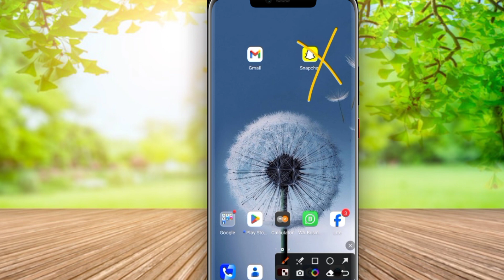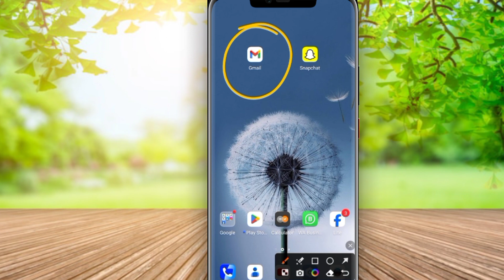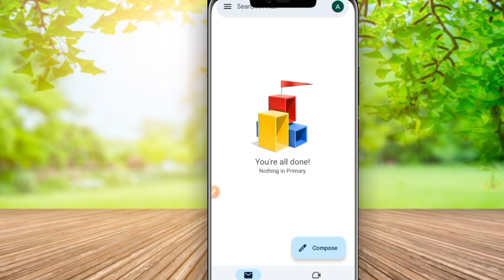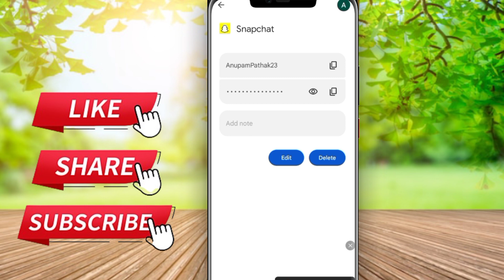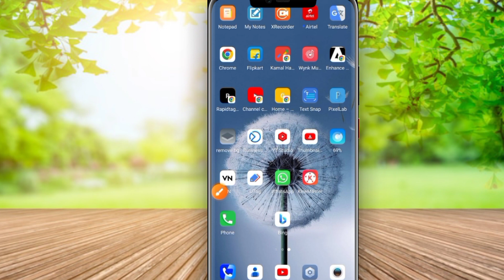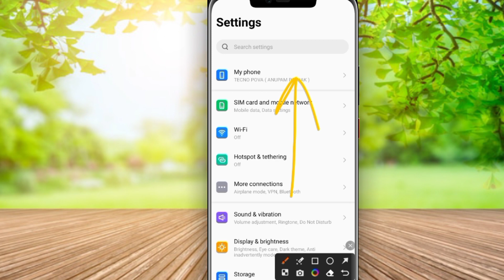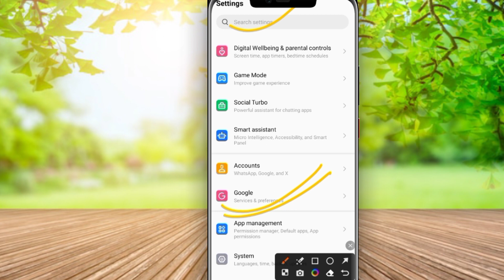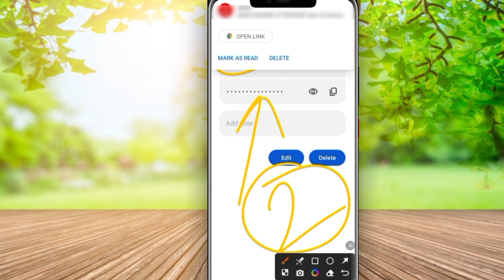Snapchat Ka PASSWORD Bhul Gaye To Kya Kare | Snapchat Ka Password Kaise Pata Kare | Kaise Dekhe ?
Snapchat ka password kaise pata kare | Snapchat ka password bhul gaye to kya kare

Hello friends maine esh video me bataya hai ki aap snapchat ka password bhul gaye to kya kare or snapchat ka password kaise change kare or snapchat ka password forget kaise kare or snapchat password kaise dekhe or apna snapchat password kaise dekhe complete process so please watch the full video ...

Your Queries 👇⬇️🔎...

snapchat password bhul jaye to kya kare without otp
snapchat ka password bhul gaye to kya kare without number
snapchat ka password bhul gaye to kya kare without number or email
snapchat ka password kaise check kare
snapchat ka password kaise pata kare 2023
snapchat ka password bhul gaye to kya karen
snapchat ka password kaise lagaye
Technical Firozabadi